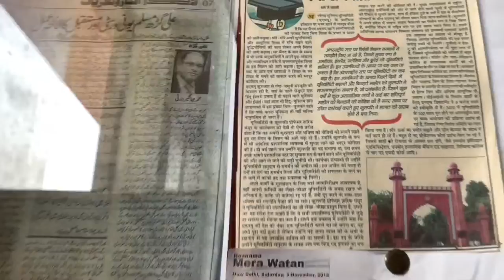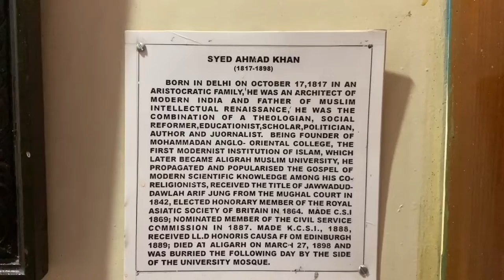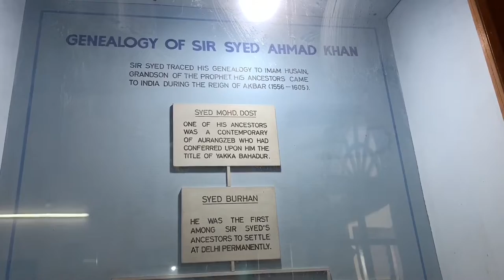Sir Syed Day 2019 Celebrations in AMU | AN Khan